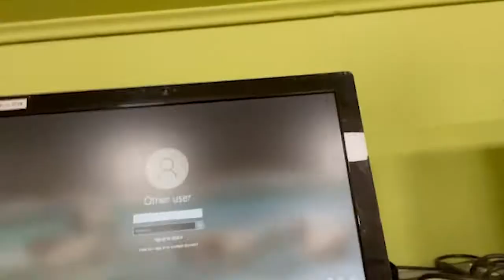VLOGMAS 2020 - DAY 1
The Schlags begin their FIFTH annual vlogmas